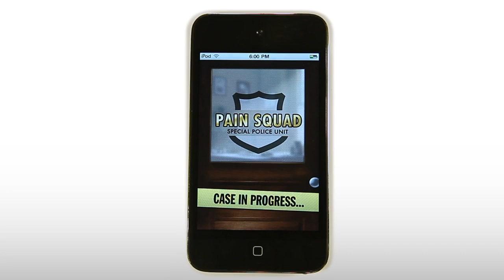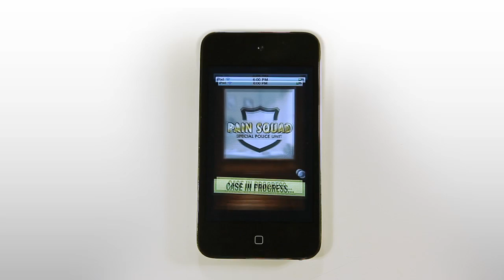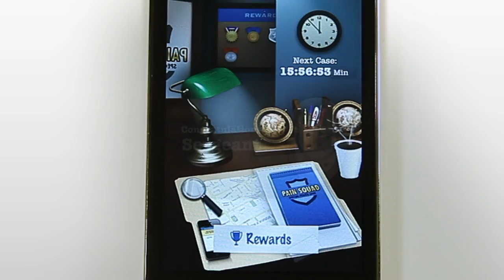SickKids Pain Squad iPhone App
To help them track and minimize pain, SickKids needed to find a way to encourage their young cancer patients to fill out detailed reports daily. By tapping into kids' love of gaming and technology, we were able to give them some control over their pain and give doctors the tools they need to understand the experience of pain from a child's perspective. The Pain Squad app saw unprecedented results, is currently being used in other hospitals across Canada and has been recognized internationally as both an engaging and effective solution.